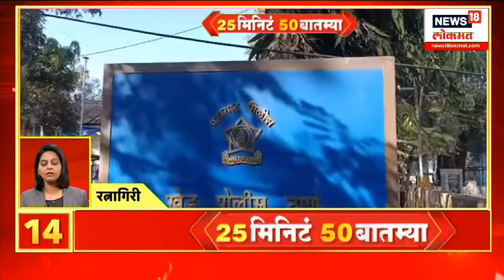Maharashtrachi Khabarbaat : आंदोलकांनी केली धुळे-सोलापूर महामार्गावर गाड्यांची जाळपोळ | Marathi News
जालन्यातून एक मोठी घटना घडली आहे. जालन्यात मराठा आंदोलकांवर पोलिसांनी लाठीचार्ज केल्याचं समोर आलं आहे. अंतरवाली सराटी गावात मराठा आक्रोश मोर्चाचं आरक्षणासाठी उपोषण सुरू होतं. तेव्हा पोलिसांनी लाठीचार्ज केला आहे. यामुळे एकच एक गोंधळ उडाला आहे. तर, गावकऱ्यांनी पोलिसांवर दगडफेक केल्याचा दावा करण्यात येत आहे. या घटनेचे तीव्र पडसाद उमटण्याची शक्यता आहे. या घटनेनंतर जिल्ह्यात तणावाची स्थिती आहे. घटनास्थळी दगडांचा खचही असल्याचे दिसून आले आहे. उपोषण आंदोलन चिरडण्यासाठी पोलिसांनी केलेल्या कारवाईविरोधात राज्यभरात संताप व्यक्त करण्यात  येत आहे.